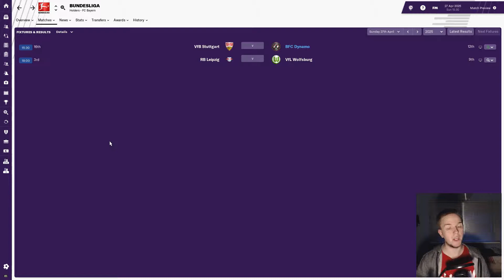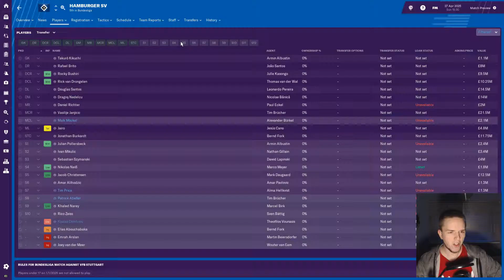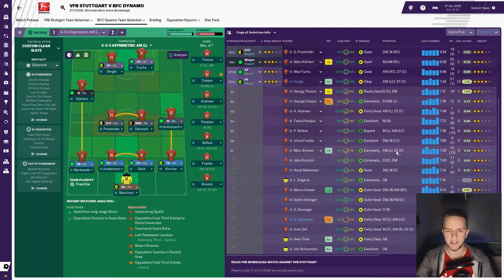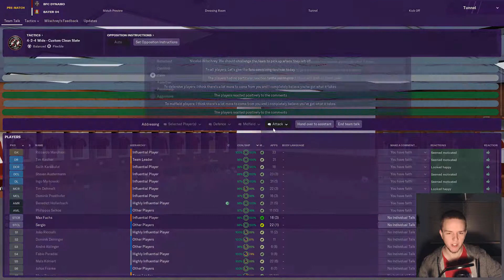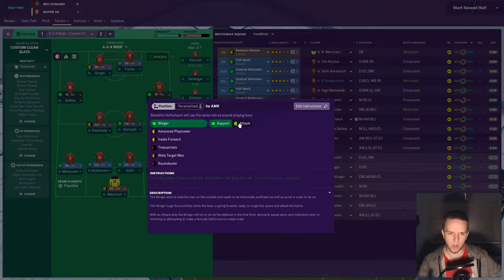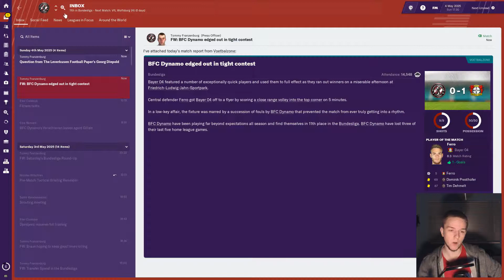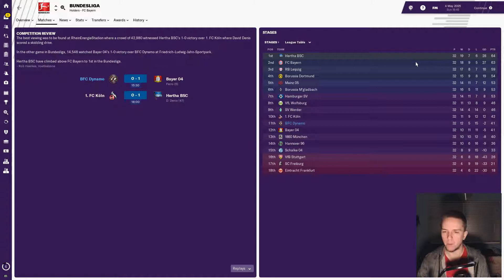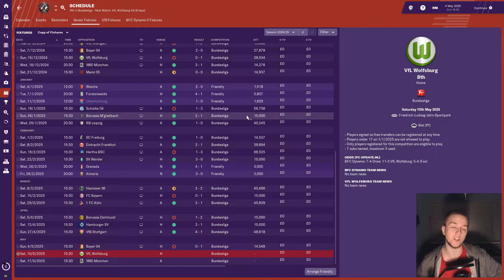FM19 Berliner FC Dynamo | Season 7, Episode 8: We Are Staying Up! | Football Manager 2019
Let's Play Football Manager 2019 with Berliner FC Dynamo. With four games left of the season, we have done enough to stay in the Bundesliga! What a second half of the season!